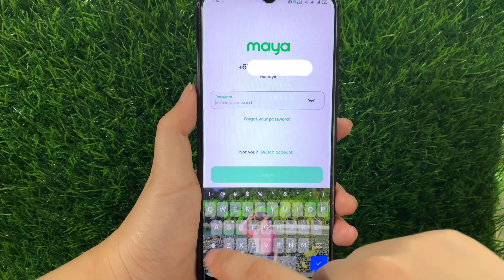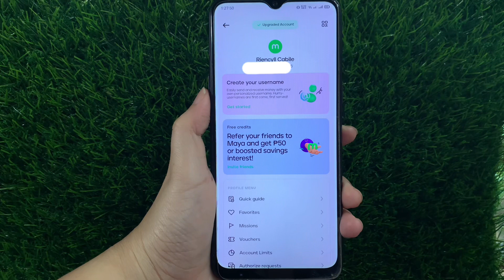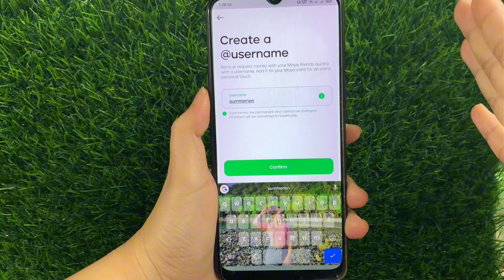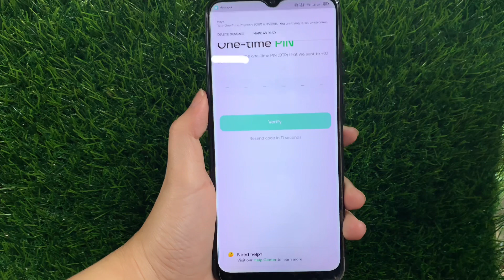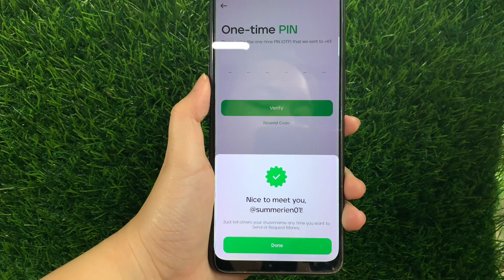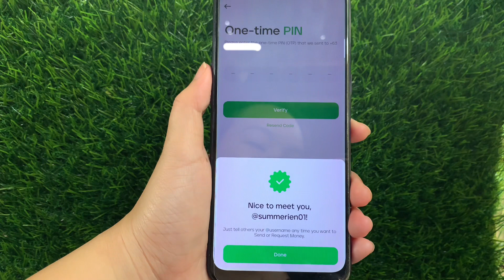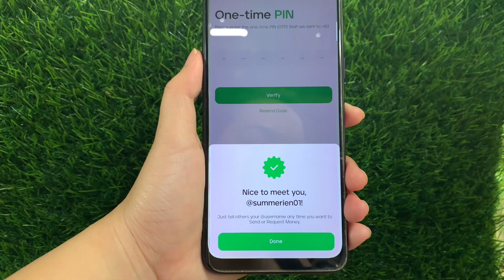PAANO MAGLAGAY NG USERNAME SA MAYA/PAYMAYA PARA MAS MAPABILIS ANG TRANSACTIONS | Riencyll Cabile